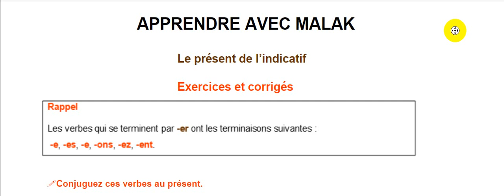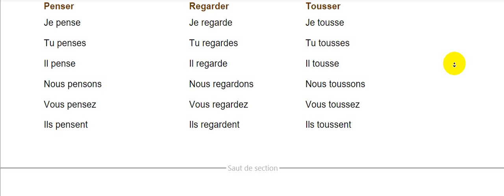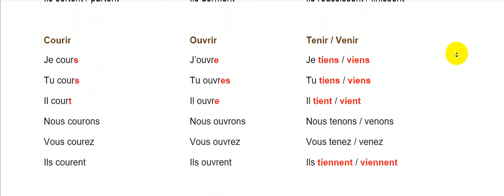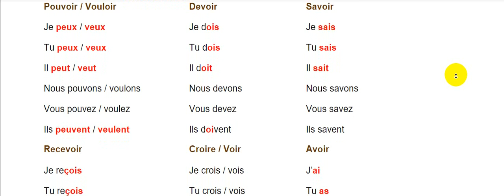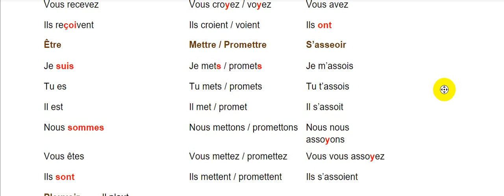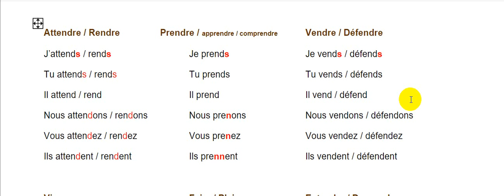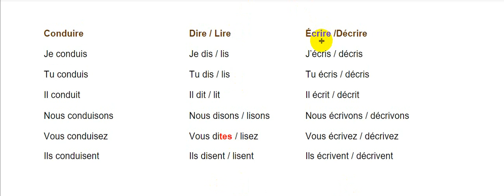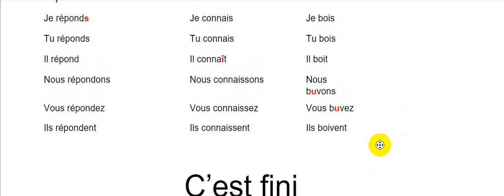Conjugaison des verbes au présent